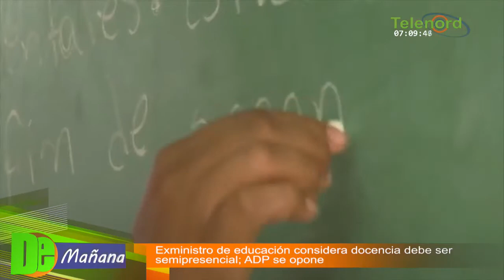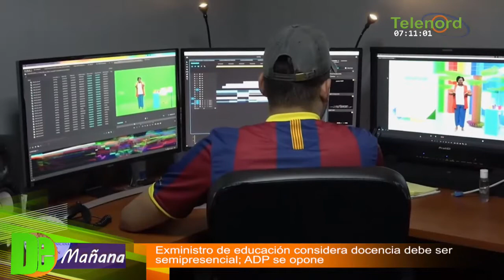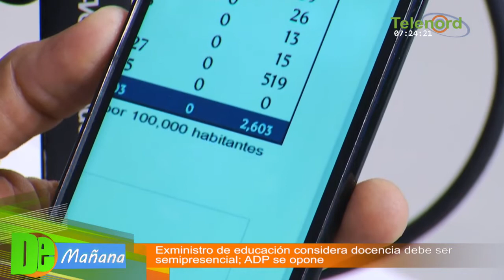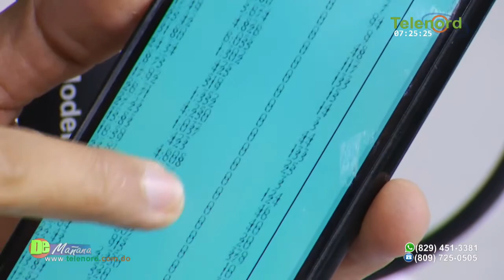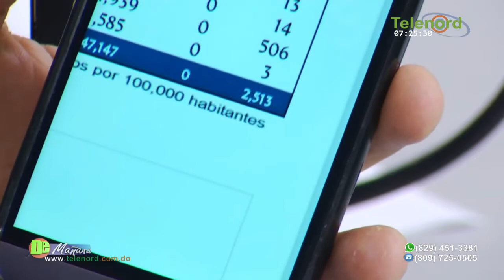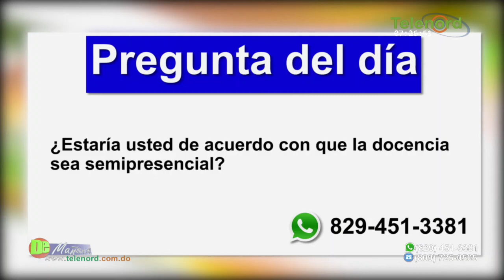Ex Ministro de Educación pide clases semi-presenciales mientras ADP se opone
Ex Ministro de Educación pide clases semi-presenciales mientras ADP se opone Tema central en De Mañana